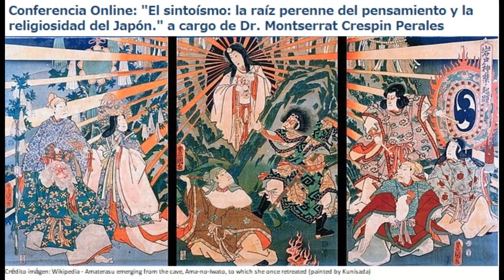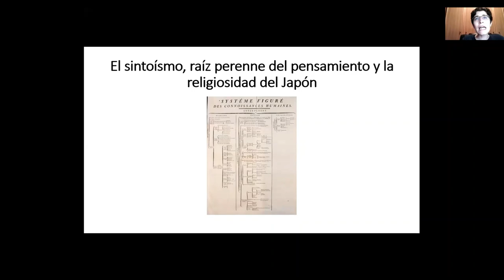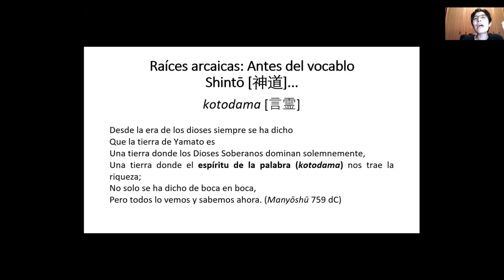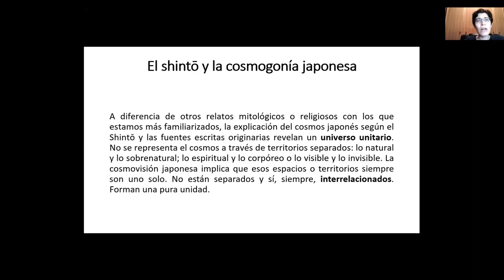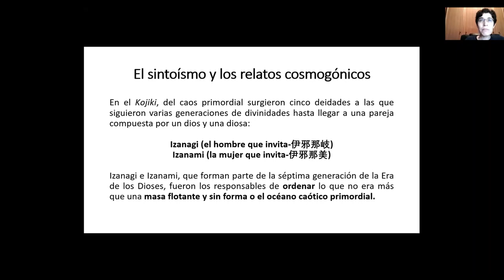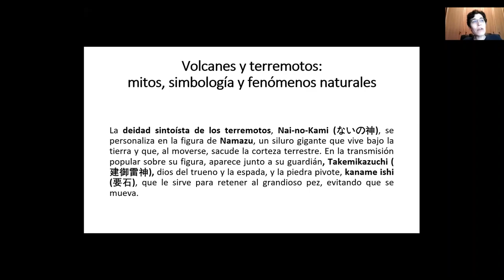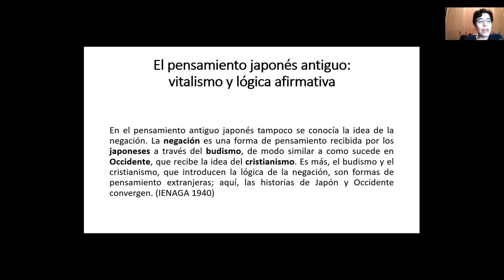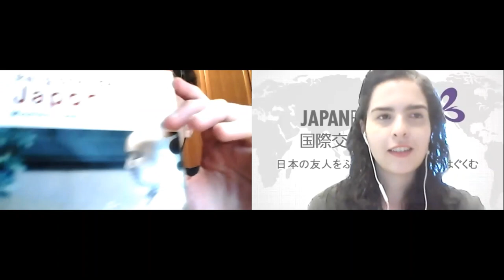Conferencia Online "El sintoísmo: la raíz perenne del pensamiento y la religiosidad del Japón".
El  Shintō  ha sido descrito habitualmente por parte de diferentes especialistas en la materia como el manantial de la filosofía japonesa. Y, ciertamente, entre las otras fuentes del pensamiento japonés, el sintoísmo ocupa el lugar de primacía, está en el origen y principio de la historia de las ideas y de la religiosidad japonesa. En la historia y en su devenir, junto al sintoísmo posteriormente fluirán y refluirán arroyos que van a confluir en él, como el confucianismo, el budismo o la irrupción del pensamiento occidental, en especial, a partir del último tercio del siglo XIX. La conferencia propone una introducción que, en su pretensión modesta, sea capaz de explicitar algunos de los aspectos esenciales de las raíces arcaicas religiosas del sintoísmo y su posterior evolución. Desde la conformación de los antepasados protectores (ujigami), pasando por la objetivación de su base filosófica en los documentos, como el Kojiki, que recogen y ya conforman la historia escrita del sintoísmo antiguo en el siglo VIII y materializan el marco mitológico y la cosmogonía desde la raíz cultural japonesa para, finalizar, con la impronta que el budismo, que modificará, en parte, la concepción afirmativa y vitalista del pensamiento japonés antiguo y, por tanto, del sintoísmo.

Con esta conferencia iniciamos la serie de charlas "Pensamiento y religión en Japón y en sus artes tradicionales".

Contenidos:
Presentación del director de la FJM: 3:15
Presentación de la conferencia: 5:00
El sintoísmo, raíz perenne del pensamiento y la religiosidad del Japón: 6:03
Raíces arcaicas: Antes del vocablo Shintō [神道]: 17:50
El Shintō [神道], camino (dō o tō - 道) de los kami [神], en las fuentes escritas: 25:00
El shintō y la cosmogonía japonesa: 34:25
El sintoísmo y los relatos cosmogónicos: 42:35
Volcanes y terremotos: mitos, simbología y fenómenos naturales: 58:06
El pensamiento japonés antiguo: vitalismo y lógica afirmativa: 1:07:39
Nota final: 1:19:21
Turno de preguntas: 1:22:50

"Sintoísmo. La vía de los kami" de Sokyo Ono

Conferenciante:
Dra. Montserrat Crespín Perales (Barcelona, 1976). Licenciada en Derecho por Universitat Pompeu Fabra (1998) y en Filosofía por la Universitat de Barcelona (UB) (2003), con la obtención de premio extraordinario. Japan Foundation Fellowship Researcher -International Research Center for Japanese Studies Nichibunken (Kioto, Japón) (2006). Máster en Investigación en Asia Oriental Contemporánea por la Universitat Autònoma de Barcelona (UAB) (2008). Doctora en Filosofía por la Universitat de Barcelona (2013) (Cum Laude) con una tesis doctoral dedicada al primer periodo de producción filosófica del pensador japonés Kitarō Nishida y a su conceptuación sobre la conciencia y la subjetividad. Becaria Predoctoral FI-Agaur (Generalitat de Catalunya) (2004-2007). Profesora de los Estudios de Artes y Humanidades de la Universidad Oberta de Catalunya (UOC) (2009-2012). Actualmente es profesora asociada en el Grado de Estudios de Asia Oriental de la UAB y en el Grado de Filosofía de la UB. Miembro del grupo de Investigación ALTER y del proyecto social por la equidad de género y la corresponsabilidad, COPERSONA.

*Los contenidos, mensajes, expresiones y demás opiniones manifestadas o expresadas en conferencias, charlas, presentaciones y demás actividades celebradas en Fundación Japón son responsabilidad exclusiva de sus autores y participantes sin que de ello pueda inferirse que representa la posición oficial de Fundación Japón como institución.